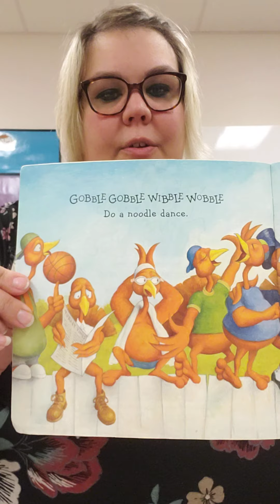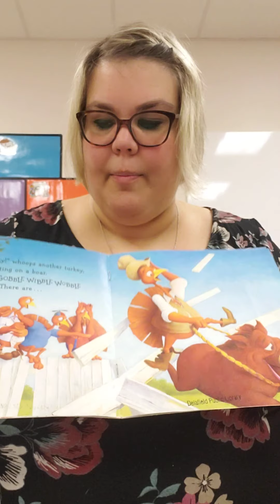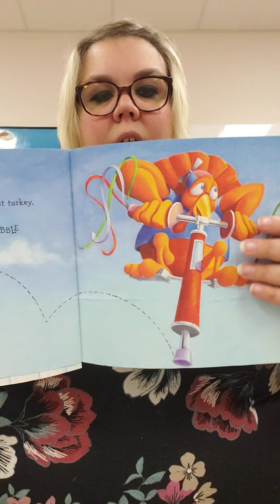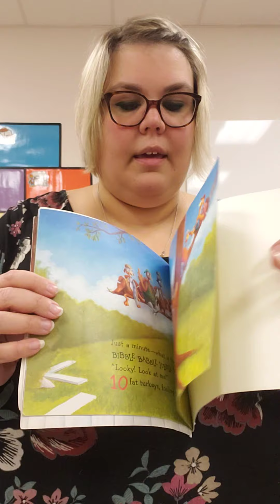Storytime with Miss H "10 Fat Turkeys" 11/17